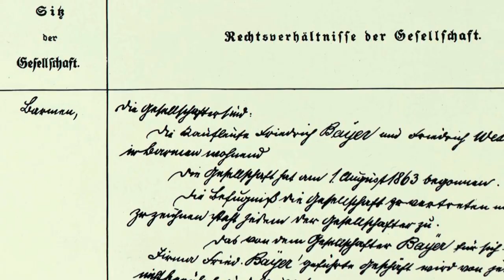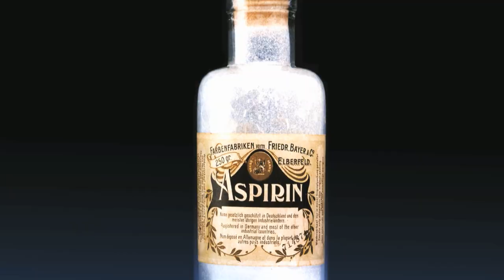How It All Began | 150 Years of Bayer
Friedrich Bayer was born in a time of change. Europe was in the throes of the Industrial Revolution. The mechanical loom was turning fabric into a commodity. Rapid progress and chemistry subsequently enabled synthetic dye stuffs to be developed: colors were cheaper, better and brighter than the organic dyes used previously. Bayer, a chemicals merchant by profession, seized the opportunity and, together with dyer Johann Friedrich Weskott, developed new and better synthetic dye stuffs.